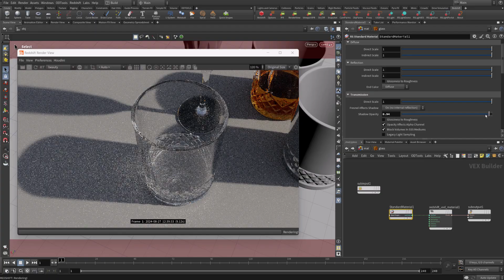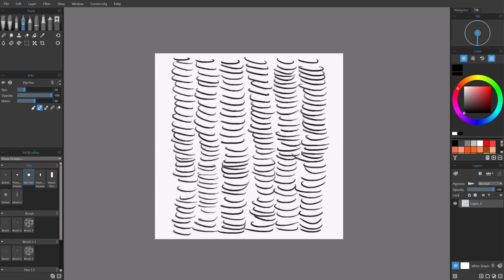Patreon Tutorial Preview #54 - New Redshift Caustics & Toon Rendering Features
Hey everyone! In Patreon Tutorial 54, I'm diving deep into Redshift's new Caustics system. The Caustics UI and workflow have been completely overhauled, making it way easier to use while still keeping all the flexibility we love. There's also a new Brute Force Caustics mode, and I'll break down the pros and cons of this technique compared to Photon Caustics. Plus, I'll explore the new custom tonemap pattern feature, which unlocks awesome new possibilities for toon shading. Thanks again for your support on YouTube and Patreon. Have a fantastic week!